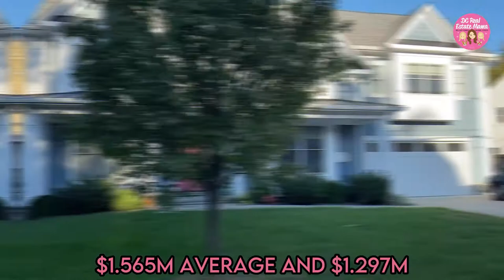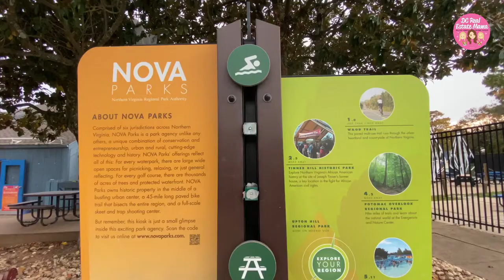Maryland vs Virginia | Which Urban Suburb of DC is Better? Bethesda vs Arlington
The great debate – Arlington or Bethesda? When people are planning a move to the DC Metro Area, these two areas often top the list because they are close-in and they share many similarities. But which one is better? And which one is right for you?

Bethesda is in southern Montgomery County Maryland, just inside the beltway. Arlington is a county, and everyone’s mailing address is also Arlington. Each area is comprised of dozens of smaller neighborhoods, each with their own personality.

𝐀𝐫𝐥𝐢𝐧𝐠𝐭𝐨𝐧 & 𝐁𝐞𝐭𝐡𝐞𝐬𝐝𝐚: 𝐁𝐮𝐬𝐢𝐧𝐞𝐬𝐬 & 𝐄𝐜𝐨𝐧𝐨𝐦𝐲
Companies do not relocate to Maryland. You always hear of big companies relocating from somewhere else to Northern Virginia -- how often will you hear that about MD? Never.

𝐀𝐫𝐥𝐢𝐧𝐠𝐭𝐨𝐧 & 𝐁𝐞𝐭𝐡𝐞𝐬𝐝𝐚: 𝐂𝐨𝐦𝐦𝐮𝐭𝐞
Well, where are you going? Businesses are located all over the metro area. If you’re heading downtown, the commute will be quicker Arlington. From Bethesda, you would likely want to take the metro. It’s about 25-30 minutes from Arlington into DC even in moderate to heavy traffic if you’re driving. Bethesda would be 40 minutes or more. If you’re heading to anywhere in Virginia for work such as Amazon’s HQ2 or Tyson’s Corner, you would find Arlington to be a much easier commute than Bethesda. Crossing the (Potomac) River as we say here, is torture.

𝐀𝐫𝐥𝐢𝐧𝐠𝐭𝐨𝐧 & 𝐁𝐞𝐭𝐡𝐞𝐬𝐝𝐚: 𝐑𝐞𝐚𝐥 𝐄𝐬𝐭𝐚𝐭𝐞
The average Bethesda house in the past year has closed for $1.565M
The average Arlington house in the past year has closed for $1.297M
Arlington has 2 parts, North and South Arlington. South Arlington prices are lower than North Arlington. If you net out South Arlington, the average price for North Arlington is $1.407M.

𝐀𝐫𝐥𝐢𝐧𝐠𝐭𝐨𝐧 & 𝐁𝐞𝐭𝐡𝐞𝐬𝐝𝐚: 𝐓𝐚𝐱𝐞𝐬
Taxes will be lower in Arlington.  If you make $100,000, you’ll pay $7800 in Maryland State Taxes and in Virginia $5500. As your salary goes up this savings can be quite significant.

Virginia does have a personal property tax on vehicles, trailers, RV’s and boats which may equalize if you have a lot of vehicles. This is $4.13 per $100 of assessed value.

𝐀𝐫𝐥𝐢𝐧𝐠𝐭𝐨𝐧 & 𝐁𝐞𝐭𝐡𝐞𝐬𝐝𝐚: 𝐒𝐜𝐡𝐨𝐨𝐥𝐬
I’ve done two different videos on Arlington schools and Montgomery County Schools.
Bethesda schools definitely rank highly. You have a lot of parental involvement at the early years and a huge focus on academics and extracurriculars.  Montgomery County Schools have had a few rough years lately with changes in curriculum and covid response.
Arlington Schools have had similar challenges as Montgomery County in terms of keeping everyone on the same pace and not letting some students fall behind.

𝐀𝐫𝐥𝐢𝐧𝐠𝐭𝐨𝐧 & 𝐁𝐞𝐭𝐡𝐞𝐬𝐝𝐚: 𝐒𝐡𝐨𝐩𝐩𝐢𝐧𝐠
In Bethesda there is the downtown area which includes Bethesda Row – an outdoor shopping area with the bigger chain stores. You will also find smaller local shops and restaurants on all the side streets. Retail in Bethesda is more focused, whereas in Arlington you have shopping areas in many of the different neighborhoods, and then several major shopping areas around the county.

𝐀𝐫𝐥𝐢𝐧𝐠𝐭𝐨𝐧 & 𝐁𝐞𝐭𝐡𝐞𝐬𝐝𝐚: 𝐏𝐨𝐥𝐢𝐭𝐢𝐜𝐬
Bethesda and Arlington are both very urban areas, and as such the politics are similar to that of many major cities which I would say is overwhelmingly liberal.

𝐀𝐫𝐥𝐢𝐧𝐠𝐭𝐨𝐧 & 𝐁𝐞𝐭𝐡𝐞𝐬𝐝𝐚: 𝐏𝐚𝐫𝐤𝐬, 𝐎𝐮𝐭𝐝𝐨𝐨𝐫𝐬 & 𝐅𝐮𝐧
Bethesda is densely packed with families of all ages and there are opportunities for kids sports, lots of playgrounds, parks and hiking. I also have the kids in some classes at Imagination Stage in downtown Bethesda and they have taken drama, comedy improv and even stage makeup classes there.
Arlington feels more developed, but the city claims that everyone in Arlington can be at a park with just a 10 minute walk. The parks are well-maintained and fun for kids. We were just at a birthday party in Upton Park, which has batting cages, mini golf, a huge climbing structure and pools. The Parks & Recreation is also awesome, with tons of classes for kids.

Melissa Terzis
TTR | Sotheby's International Realty
1515 14th St NW

- Melissa Terzis | DC Real Estate Mama